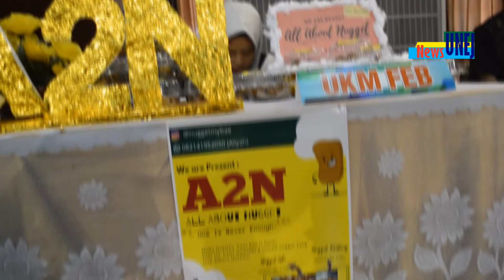UKM Jaman Now Nih!!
25 Oktober 2018
Kegiatan yang dimotori oleh Fakultas Ekonomi dan Bisnis (FEB) Universitas Jember, Kementerian Koperasi, Usaha Kecil, dan Menengah, Kemendesa dan PDTT, Mark Plus, International Council for Small Business (ICSB),  diisi dengan talkshow, konsultasi dan kurasi produk, serta pameran produk pelaku UKM dari tujuh kota se Besuki Raya. Untuk meneguhkan semangat berwirausaha di jaman now, para pelaku UKM di Besuki Raya sepakat berikrar untuk go digital.